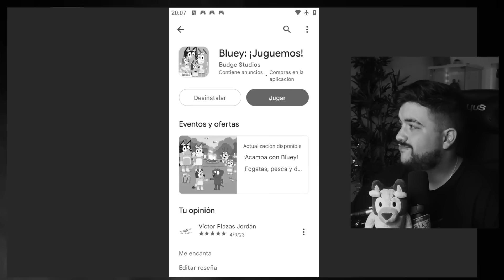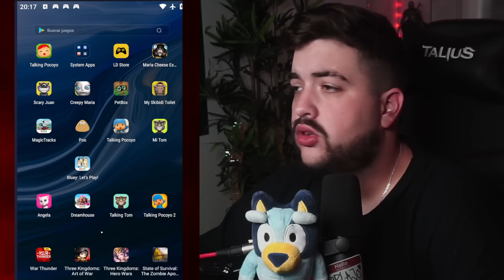🔥 ... encuentro ALGO HORRIBLE en el INTERIOR de BLUEY el PERRO LOCO